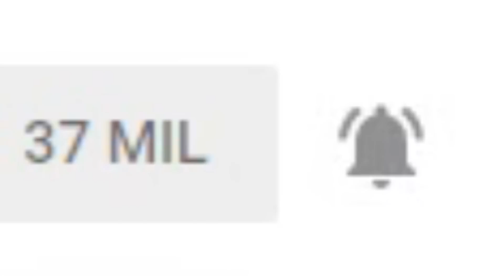ESTAMOS DESTRUYENDO LA WWE *VÍDEO IMPORTANTE* | LA BRUTAL PIPEBOMB DE SAMI ZAYN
El pasado lunes en Monday Night RAW, Sami Zayn hizo su regreso haciendo también una de las mejores promos que recuerdo y que en mi opinión cualquier fanático de WWE debería estar obligado a parar atención a sus palabras.

Te dejo mi enlace de Paypal por si quieres aportar ayuda al canal de manera económica y aparecer en pantalla en los directos

Si poseen "AdBlock" una extensión de Google Chrome que cierra la publicidad, les estaría muy agradecido si la desactivan en mi canal, esto ayudaría mucho al creador, gracias. ✔